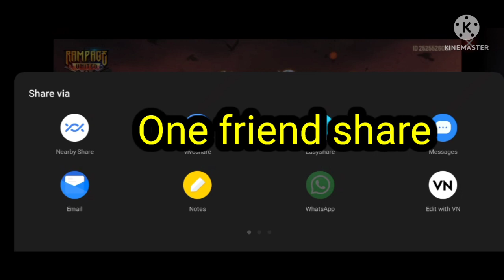How to complete Rampage event !! Rampage All mission complete kaise kare !! Rampage box free Lelo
How to complete Rampage event